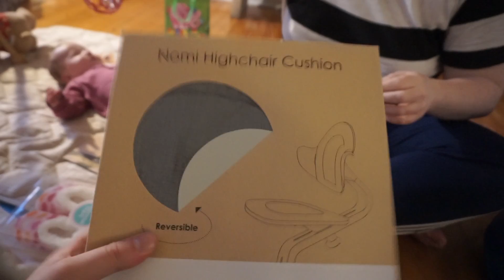SAMLER KRÆFTER EFTER BARNEDÅBEN 😊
Velkommen til vores video/kanal, vi er et par studerende kærester, som er blevet til forældre, og vi gerne vise jer vores hverdag og hvordan det er at være forældre til et lille barn, samt hvilke ting man går igennem! Derudover vil vi også gerne vise at selvom man er studerende, kan man sagtens være gode forældre, hvis ikke bedre!

Hvis DU har lyst til at følge med i verden med en masse baby ting, så synes jeg du skal se med på vores kanal.

Ny dansk upcoming Youtube kanal med Næsten daily vlogs, vi filmer vores hverdag og viser jer hvordan det er at være forældre. DK Danmark